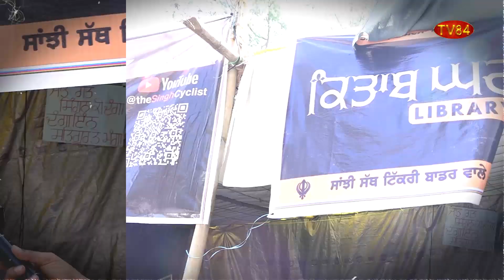ਨੌਜਵਾਨ ਨੇ ਕੌਮੀ ਇਨਸਾਫ਼ ਮੋਰਚੇ 'ਚ ਨੌਜਵਾਨਾਂ ਲਈ ਕੀਤਾ ਕਿਤਾਬ ਘਰ ਲਗਾ ਕੇ ਨਵੇਕਲਾ ਉਪਰਾਲਾ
TV84
36-01 37TH AVENUE